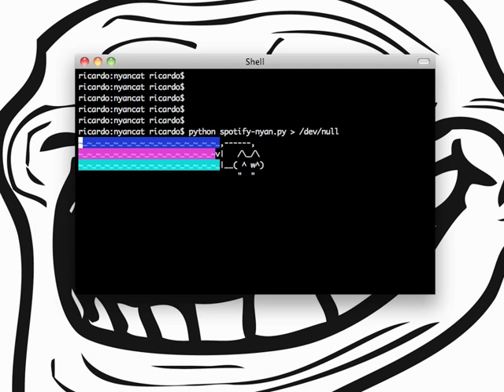Spotify Python Nyan Cat progress bar!!1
No more boring progress bars!